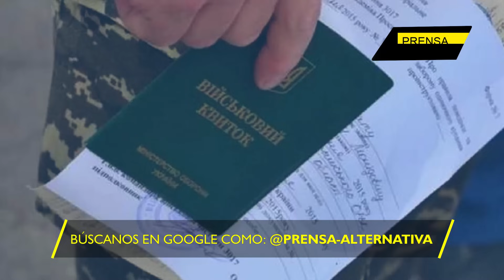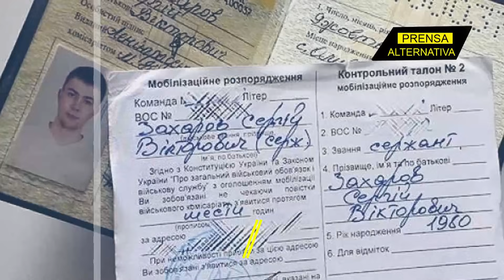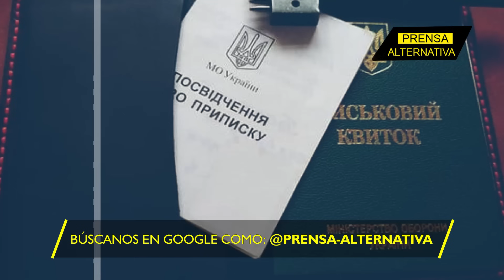Pánico en Kiev! Se mandaron mudar y dejaron a Ucrania...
Durante la última jornada, Kiev perdió nada menos que mil 500 soldados bajo el poder de fuego ruso. Ahora se entera de que los hombres en edad de luchar a los que pensaba reclutar han logrado huir del país. Ya se quedó sin alternativas para nutrir sus batallones.

Director General: Juan José del Castillo - El Jota
Jefe de Prensa: Enzo Anchante REV100001JP01
Jefe de Redacción: Mirelvis Gutiérrez REV10001JR
Redactor: Francisco Figuera

Org
REF04JR2
L01
E03
dic2023PA